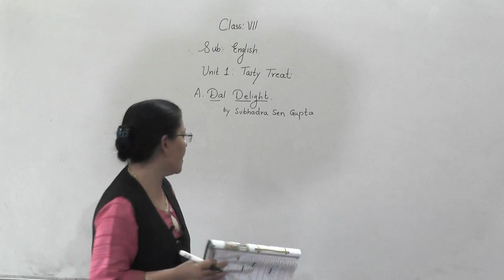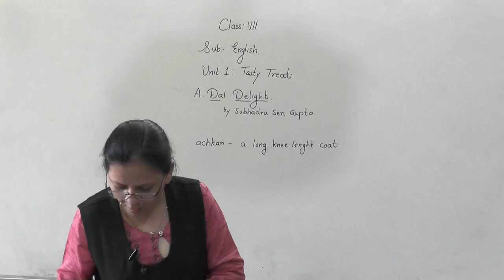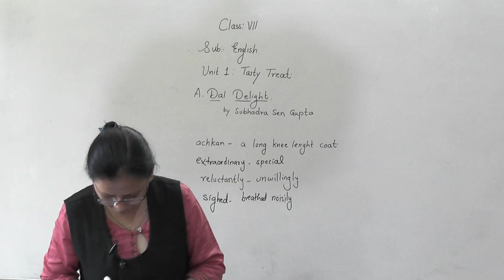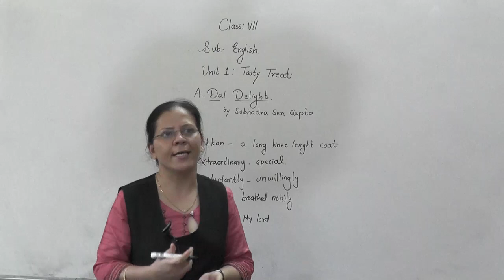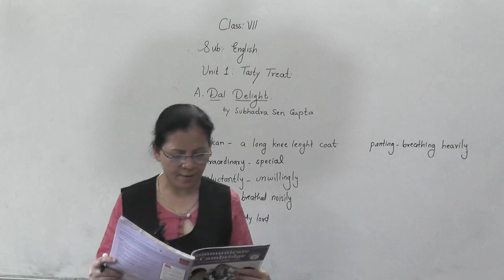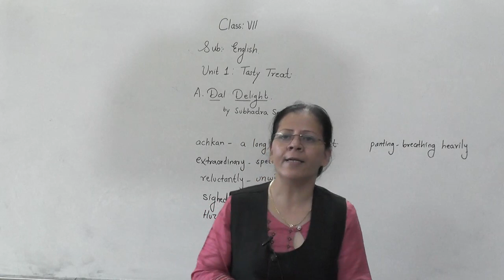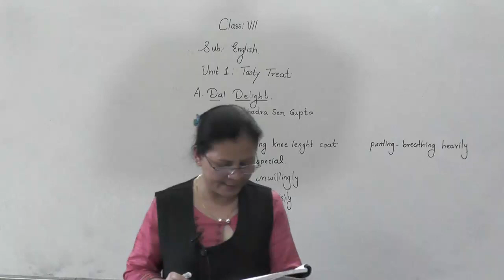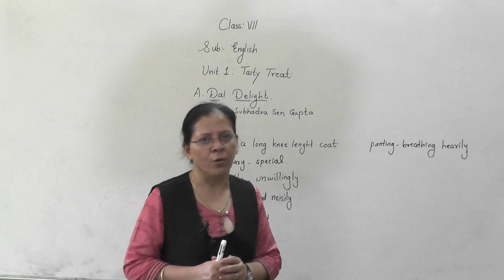Class VII English Dal Delight